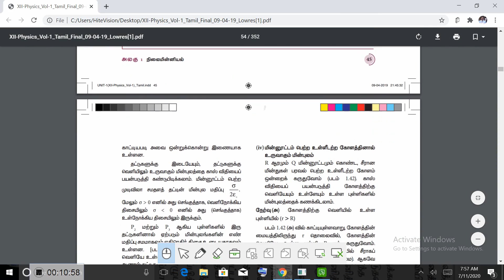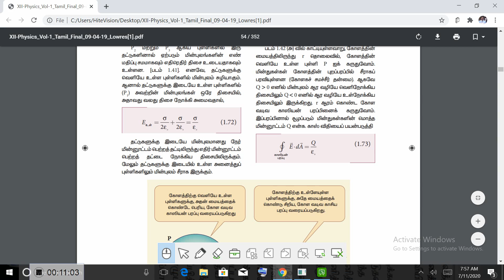12th physics unit 1 part 18